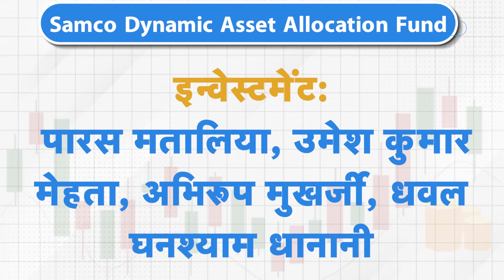ये 4 NFO पैसा लगाने के लिए खुले, क्या बनाएंगे करोड़पति ?| Fayde Ke Fund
BizTak Premium ज्वाइन करने के लिए क्लिक करें .